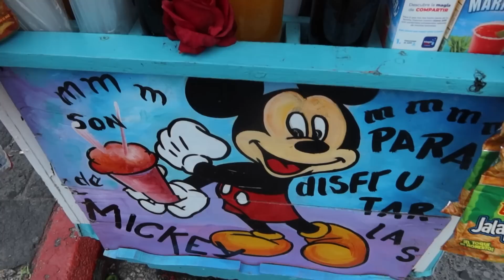LA COMIDA CALLLEJERA DE GUATEMALA ES RARISIMA! Argentino queda IMPACTADO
En esta aventura vamos a recorrer las calles de ciudad de Guatemala junto a  @davistravel  vamos a encanrgarnos de probar las comidas mas raras, las bebidas ams extrañas las pociones mas impensadas de toda america latina
00:00 adelanto
00:24 introduccion
01:00 shucos humeados
04:09 granadillas argentinas
07:39 leche de cabras?
10:43 proximo video